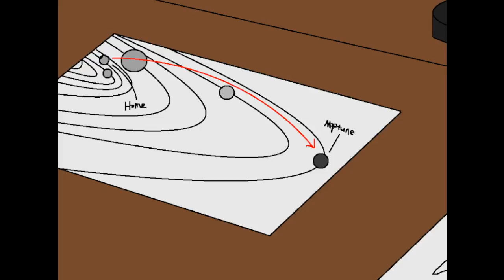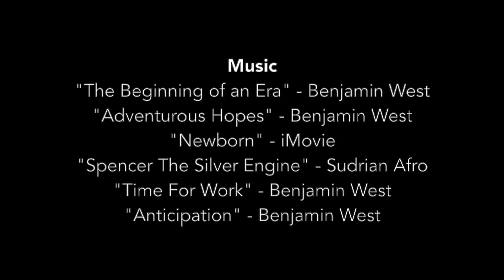"The Three Scienteers" - The Big Times (Ep. 1)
A very ambitious boy, who lives alone in a cave, and his two friends attempt to build a device that will help exterminate annoying insects without polluting the surrounding area.

I hope you guys enjoyed the first episode of my new series "The Big Times." This entire pilot was animated in a program called "Paintbrush" (similar to Microsoft Paint) over a 10-month period. I really enjoyed making this video, but I'm also relieved to finally be finished with this BEHEMOTH of a project! Let me know if you want me to continue this series!

P.S. - I am now aware that fireflies don't reside in Alaska. Sorry about that...